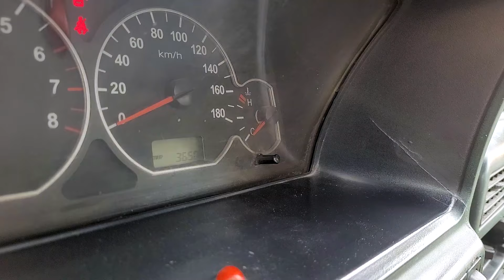ولاگ ماجراجویی و اکتشاف غار ناشناخته | Bad luck Everywhere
یکی از چالش برانگیز ترین ولاگ هایی بود که داشتیم .
به دنبال یکی از زیباترین غارها بودیم . غاری که هیچ اطلاعاتی نمیتونین درموردش توی اینترنت پیدا کنین  ما فقط با کمک محلی ها و پرس و جو کردن ، به دنبال این غار میگردیم اما کلی اتفاقات پیش بینی نشده رخ داد ...
امیدواریم از دیدن این ولاگ لذت ببرید
🔴دوستان خوب و همراهان همیشگی💛💙
در حال حاضر، ما با تلاش و همت شما دنبال کنندگان عزیز، به یک جامعه فعال و پویا تبدیل شدیم. اما برای رسیدن به هدفمان و تولید محتوای بیشتر و بهتر،نیاز به حمایت شما داریم.
اگر تمایل دارید مارو در این راه یاری کنید، می‌تونید از لینک زیر استفاده کنید، همینطور مارو با به اشتراک گذاشتن محتوای ما به دوستان خود معرفی کنید. هر گونه حمایت شما برای ما بسیار ارزشمند هست و باعث خوشحالی و انگیزه بیشتری برای تولید محتوای بهتر و بیشتر میشه😉
لینک حمایت مالی:

خوش باشین💛💙
✅درباره ما و هدفمون
سلام به کانال ما ( MARY and REZA ) خوش اومدید.
اگر به کانال ما سابسکرایب نکردی ،فراموش نکن که سابسکرایب کنی تا بتونی کلی ولاگ سفر به جاهای مختلف ایران رو ببینی.با کلی جاذبه گردشگری ایران آشنا میشی و از ایران زیبا و جاهای دیدنی ایران نهایت لذت رو ببری.
✅پیام خاص برای تو
میخوام بگم که وقت تو برای ما ارزشمنده پس سعی کردیم این ولاگ طبیعت گردی رو برات جوری فیلم برداری و ادیت کنیم که نهایت لذت رو ببری منتظر چالش های بعدی باشید.🥰
It was one of the most challenging vlogs we had.
We were looking for one of the most beautiful caves. A cave that you can't find any information about on the internet. We are only looking for this cave with the help of locals and asking, but a lot of unexpected things happened...
We hope you enjoy watching this vlog